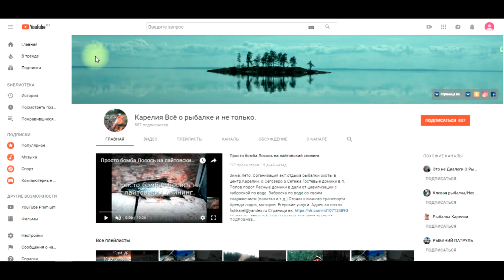Клёвая закуска Вкусно, пятиминутка из налима